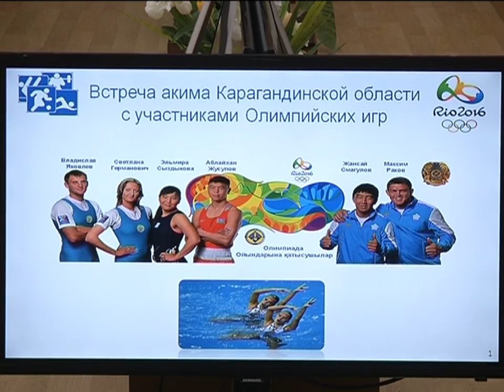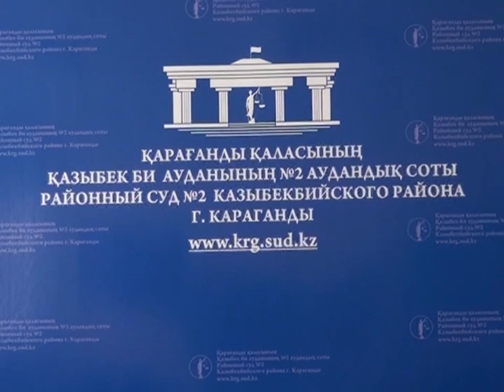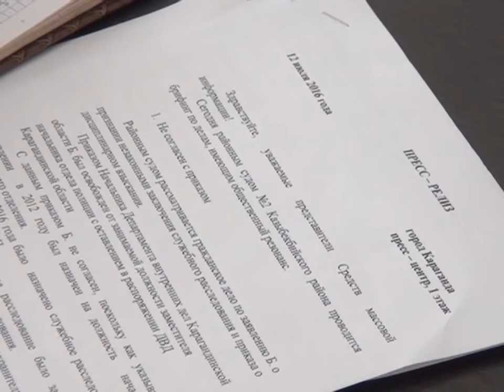13/07/2016 - Новости канала Первый Карагандинский